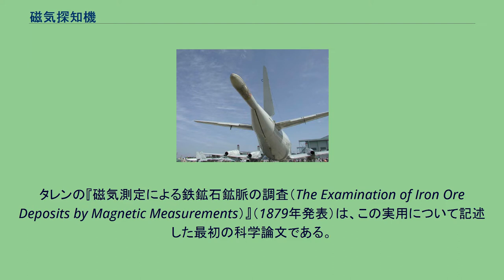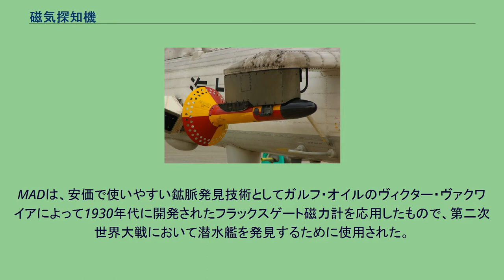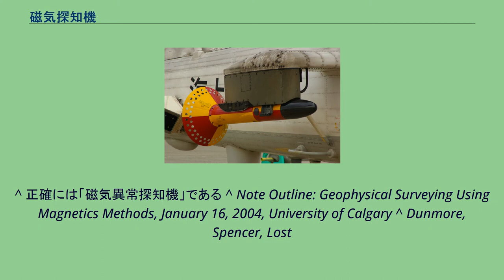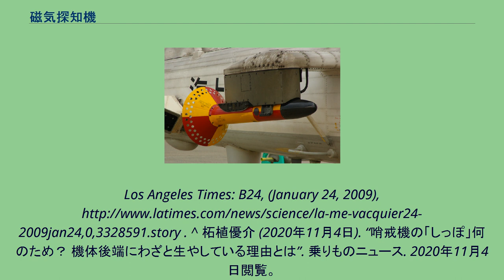磁気探知機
P-3C機体尾部のMADブーム SH-60JのAN/ASQ-81(V) MADバード。
使用時にはワイヤーを伸ばして曳航する 磁気探知機（じきたんちき、magnetic anomaly detector（MAD））は、地表の磁場の僅かな乱れを探知する装置であり、特に潜水艦（大量の強磁性材料の塊である潜水艦は、少なからぬ磁場の乱れを生み出す）を探知するための軍用の磁気センサを指す。
軍用の磁気探知機は、地磁気の乱れによって鉱物を捜すのに用いられる地質調査器具の転用である。
地球の磁場の変動を測定し、研究する実地調査の試みは、1843年以降科学者によって行われてきた。
磁力計の最初の使用目的は鉱脈の位置特定であった。
タレンの『磁気測定による鉄鉱石鉱脈の調査（The Examination of Iron Ore Deposits by Magnetic Measurements）』（1879年発表）は、この実用について記述した最初の科学論文である。
MADは、安価で使いやすい鉱脈発見技術としてガルフ・オイルのヴィクター・ヴァクワイアによって1930年代に開発されたフラックスゲート磁力計を応用したもので、第二次世界大戦において潜水艦を発見するために使用された。
MADは日本海軍とアメリカ海軍双方の対潜水艦部隊によって、浅深度を潜航中の敵潜水艦を見つけるために、船に曳航されるか、あるいは航空機に搭載されて使われた。
日本ではこれを「KMX磁気探知機」として採用し、実戦にも使用した。
アメリカ海軍は戦後もソナーによる発見技術と並行してMADの開発を継続した。
1970年代-2010年代は、オプティカルポンピング方式が主流であるが、今後は超伝導技術の進捗に伴い超伝導量子干渉計(SQUID)方式の採用が見積もられる。
MADは通常、対潜哨戒機に装備され、そのセンサーは、航空機の胴体の金属や電気器材からの干渉を減らすために、ブームの先端に置かれるか、あるいは空中に曳航される。
それでもなお、地磁気の乱れや変化を探知するには潜水艦が海面の近くにいて、かつ航空機も非常に近い位置にいる必要がある。
潜水艦の大きさや船体の材質も発見可能範囲に影響する。
^ 正確には「磁気異常探知機」である ^ Note Outline: Geophysical Surveying Using Magnetics Methods, January 16, 2004, University of Calgary ^ Dunmore, Spencer, Lost
Subs, Chartwell Books, Edison NJ, 2007, p.120 ISBN 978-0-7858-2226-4 ^ “Victor Vacquier Sr., 1907–2009: Geophysicist was a master of magnetics”,
Los Angeles Times: B24, (January 24, 2009), . ^ 柘植優介 (2020年11月4日). “哨戒機の「しっぽ」何のため？機体後端にわざと生やしている理由とは”. 乗りものニュース. 2020年11月4日閲覧。